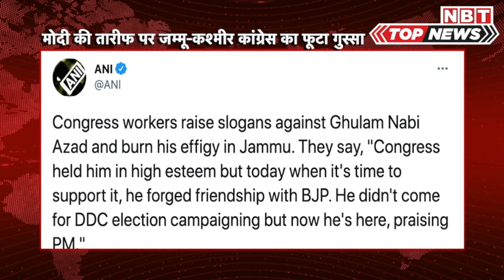Coronavirus Vaccine Update: स्वास्थ्य मंत्री ने लगवाया कोरोनावायरस टीका, मौत के मामलों पर क्या बोले?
Coronavirus Vaccine Update: स्वास्थ्य मंत्री ने लगवाया कोरोनावायरस टीका, मौत के मामलों पर क्या बोले? | COVID-19

स्वास्थ्य मंत्री डॉ हर्षवर्धन ने अपनी पत्नी नूतन गोयल के साथ दिल्ली हार्ट एंड लंग इंस्टीट्यूट में कोरोनावायरस वैक्सीन लगवाई। बता दें कि पीएम मोदी ने सोमवार को कोरोनावायरस वैक्सीन लगवाई थी। वैक्सीन लगवाने के बाद हर्षवर्धन ने कहा कि आज मैंने और मेरी पत्नी ने वैक्सीन लगवाई है। डॉ हर्षवर्धन ने कहा कि हम दोनों को COVAXIN लगाई गई है। कोरोनावायरस वैक्सीन लगवाने के बाद किसी तरह की कोई समस्या नहीं हुई। वैक्सीन कोरोनावायरस के खिलाफ लड़ाई में संजीवनी का काम करेगी। मैंने और पत्नी ने 250-250 रुपए देकर डोज़ लगवाया है, जो लोग वैक्सीन अफ्फोर्ड कर सकते हैं वो निकट के प्राइवेट अस्पताल में लगवा लें। स्वास्थ्यमंत्री ने ये भी कहा कि अब सब लोग वैक्सीन जल्द से जल्द लगवाकर 28 दिन बाद दूसरी डोज लगवाएं। छोटे मोटे साइड इफेक्ट की चिंता न करें। अभी तक छोटे मोटे साइड इफेक्ट भी ना के बराबर हैं, किसी भी व्यक्ति वैक्सीन के चलते उसकी मौत नहीं हुई है।